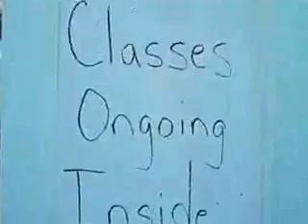Open House @ The Wellness Center of Hyde Park 08/18/12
Here's a little video clip I made about yesterday's (Saturday, 08/18/12) Open House @ The Wellness Center of Hyde Park, with Cassandra Milliner, Vallerie Legeay, Brian Dexter Acupuncturist, Lisa Ann, John Robinson, and a host of other AWESOME, wonderful, generous, fantastic Healers, Practitioners, Psychic, Readers, and volunteers who made yesterday such an awesome event! I love all you guys!
Namaste,
TG